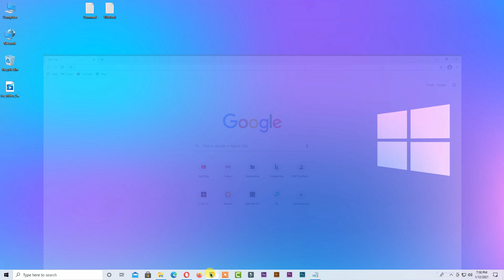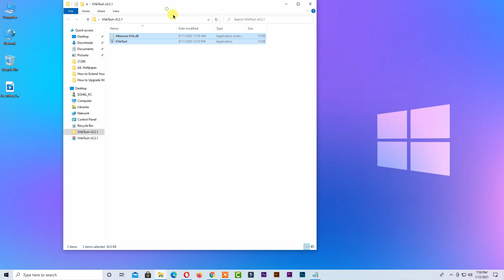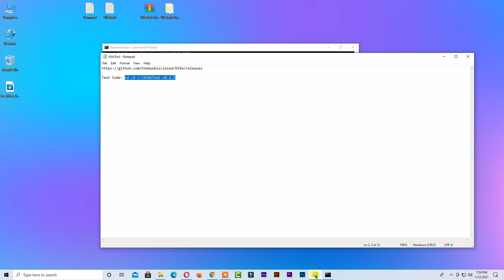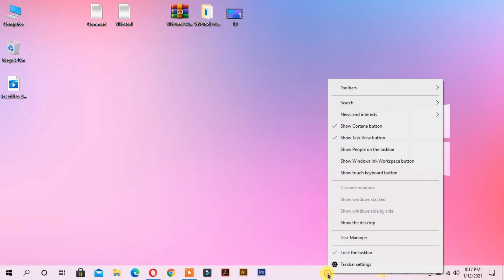How to Enable News and Interests Control Panel In Windows 10 Insider Preview (OS Built-21286) ✔✔✔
Today I Will Show You How to Enable News and Interests Control Panel In Windows 10 Insider Preview Version 2004 OS Built 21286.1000.

Command Text: 1. cd /d c:\ViVeTool-v0.2.1
       2. vivetool addconfig 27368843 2
              3. vivetool addconfig 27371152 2